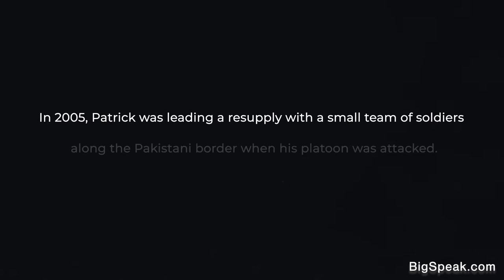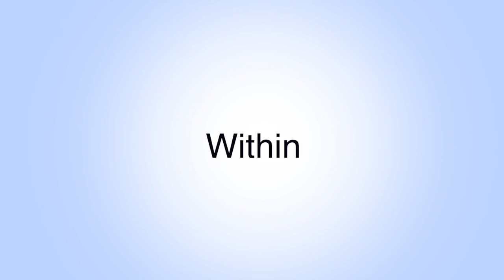Patrick Nelson - safety leadership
Patrick has gained both local and national accolades for his military service, academic career, and work as a professional speaker and trainer including being named the inaugural NFL-Tillman Military Scholar. He is an experienced leader that spent nearly seven years in the U.S. Army as a paratrooper and completed three combat deployments leading soldiers. His military awards include the Bronze Star Medal and the Purple Heart Medal.

Patrick is an engaging facilitator that has led leadership development programs for a variety of clients, from Fortune 500 clients to small businesses and across a variety of industries. Off the proverbial leadership field, he serves his community by actively volunteering with Tee It Up for the Troops, a non-profit organization that raises money for wounded veterans.